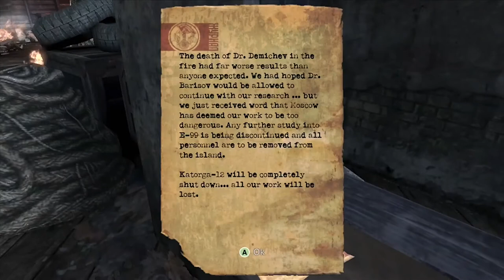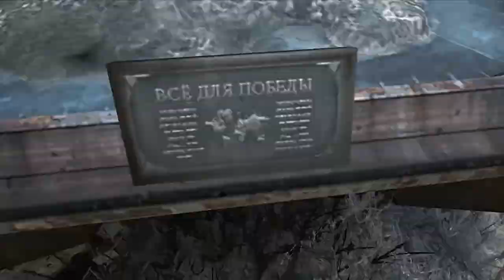+Singularity_ Full Playthrough! - 002# ☚